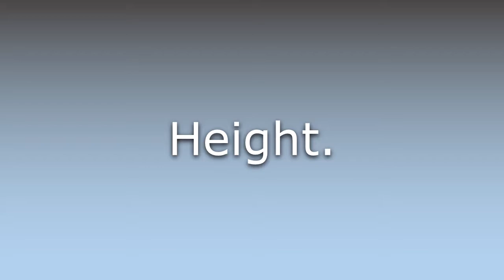What does Ht mean?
What does Ht mean in English? Learn the meaning of the word Ht! How to Pronounce Ht. Expand your vocabulary, learn words.